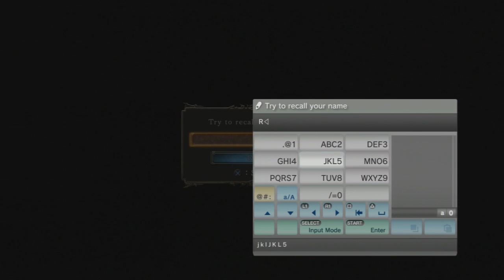Let's Play Dark Souls II #1 DEX Build [1] Beginnings in Things Betwixt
In this video, we go through Things Betwixt, reaching Majula, and then promptly make our way into the Forest of Fallen Giants to take on the game's content.